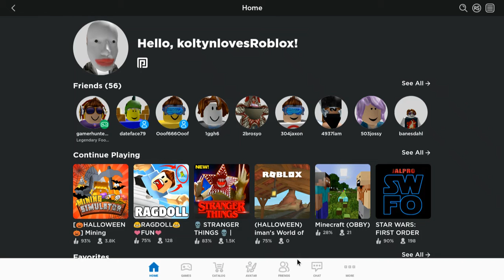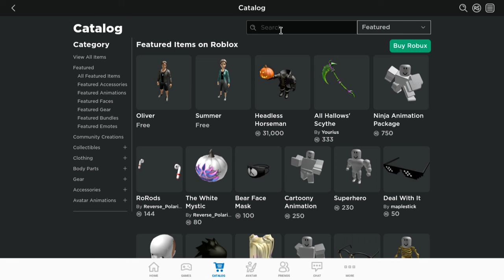the roblox acount that every one will be useing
YAY u have me as a friend :P and if some buddy changes the pass its done for